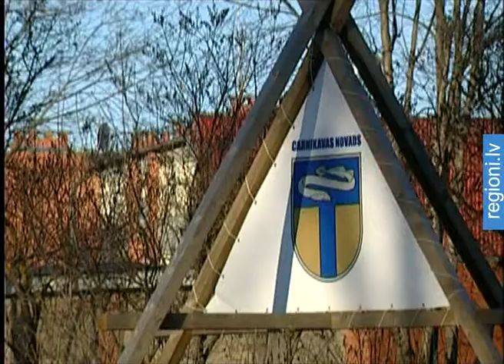Aprit 20 gadi, kopš izveidots Carnikavas pagasts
«Nēģu galvaspilsētas» Carnikavas vārds vēstures rakstos pirmoreiz minēts jau pirms astoņsimt gadiem, bet šogad aprit divdesmit gadu, kopš izveidots Carnikavas pagasts, kas tagad nes novada vārdu. Šonedēļ, Pašvaldību radošajā nedēļā, gan lielie, gan mazie carnikavieši  simboliski ieskandēja sava novada jubilejas mēnesi.